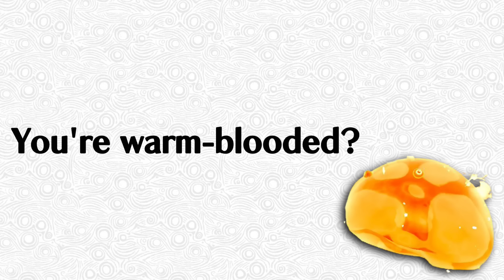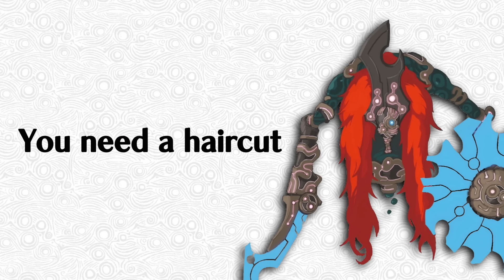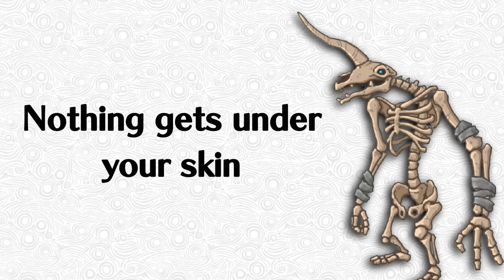What Your Favorite Zelda Enemy Says About You! (Breath of the Wild Edition)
Zeldom is joined by @TheBreadPirate  to tell you what your favorite Breath of the Wild enemy says about you.

🔴Intro and Outro themes composed by winepot.

My focus is primarily on Zelda theories and lore analysis.

Music used in this video by:
Nintendo
ZREO

🎆Thank you to my amazing members for supporting my content:
Oni Majora, John Ballard, TheLionKim,  Ashley Hall,  Random_Stuff, rosesred17